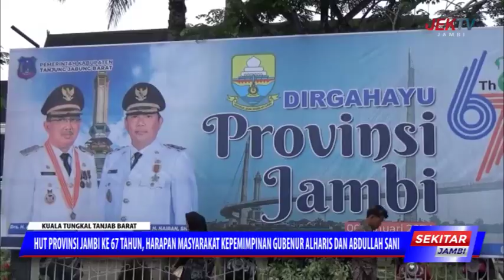HARAPAN MASYARAKAT KEPEMIMPINAN GUBENUR ALHARIS DAN ABDULLAH SANI